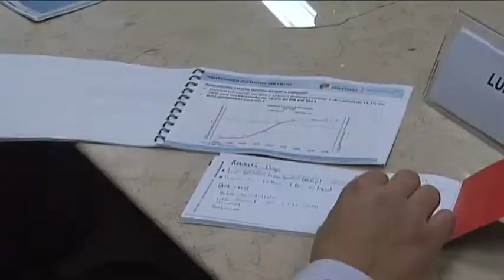Mundial2014: "Costumo dizer que o sucesso é filho do erro" -- Pires de Lima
O ministro da Economia acredita que Portugal ainda vai fazer "boa figura" no Mundial2014 de futebol, no Brasil, depois de hoje ter sido goleado (4-0) pela Alemanha, e sublinhou que "o sucesso é filho do erro".